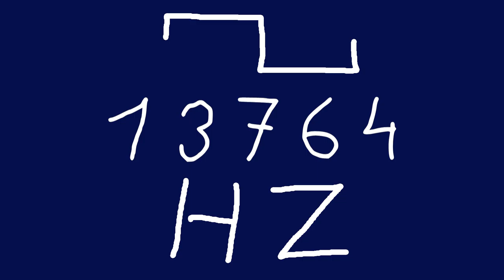13764 hz square